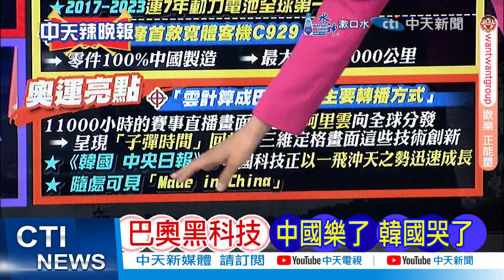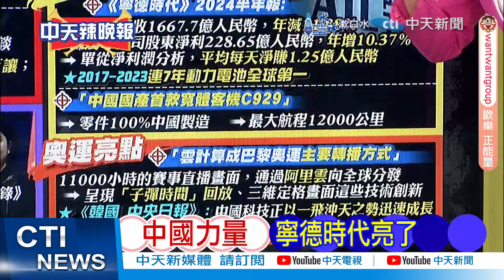法國主辦! 「中國製造」殺瘋了｜塞納河畔 「MIC」無所不在【洪淑芬辣晚報】精華版